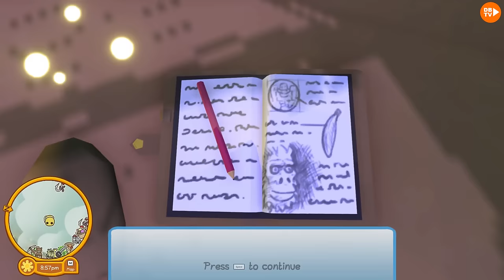WE UNLOCKED THE GORILLA COSTUME & BANANA DEPOSITOR IN WOBBLY LIFE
Today we Unlock the Banana depositor & Gorilla Costume in Wobbly Life v0.8